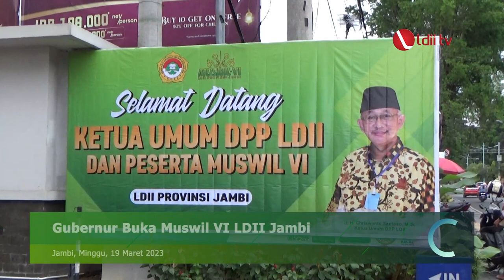LDII TV: Muswil ke 6 LDII Jambi Untuk Kontribusi Membangun Jambi dan Indonesia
Gubernur Jambi membuka Muswil ke VI LDII Provinsi Jambi dan mengapresiasi kontribusi LDII untuk pembangunan daerah. LDII diharapkan dapat memberikan inovasi yang baik dan bersinergi dengan pemerintah untuk memajukan Indonesia.

Al Haris juga berpesan, agar warga LDII turut serta menjaga keamanan, ketertiban, serta suasana kondusif terutama dalam menghadapi Pemilu 2024. “Tentu kita ingin semuanya kondusif, apa lagi Jambi ini negeri melayu, berbudaya, dan beradat. LDII itu banyak sekali, ayo kita ciptakan daerah Jambi yang damai ke depannya,” tutup Al-Haris.

Facebook : Lembaga Dakwah Islam Indonesia